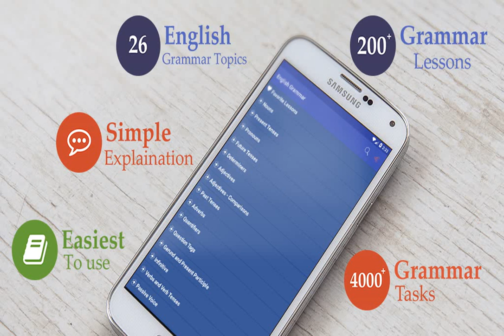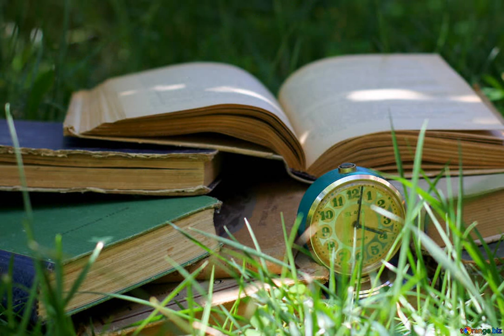39 The Emperor s New Clothes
English Listening
The Emperor is enormously vain and likes nothing better than to show off his clothes.
Two weavers comes to his court saying that they makes clothes that are like no others – anyone who is simple in the head,
or unfit for his job,
will not be able to see them.

All the courtiers say that the clothes are quite magnificent,
and the Emperor plans to wear his new suit for the procession through the centre of the city.

The moral of this story rings so very true! What we are doing is totally absurd,
but we can’t stop because everybody else seems to believe that it’s the right thing to do.
Yet they can probably see it’s just as ridiculous as we can.

The little boy who literally sees through the Emperor’s New Clothes only appears for a moment,
and yet he is one of the greatest heroes of all fairy tales – for he speaks the truth that nobody else dares to speak.

Proofread by Claire Deakin.
Read by Natasha.